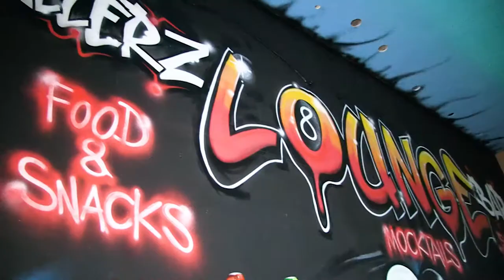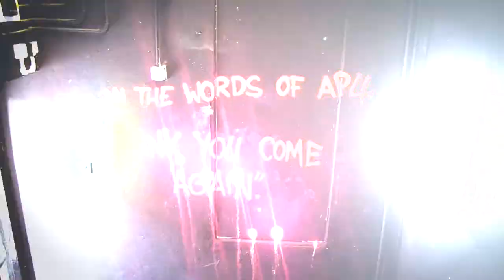Snooker pool table, Indoor Gaming, ps4, Xbox at Ballerz Lounge film by U Media UK.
A short film on Ballerz Lounge Newcastle UK Film by U Media.